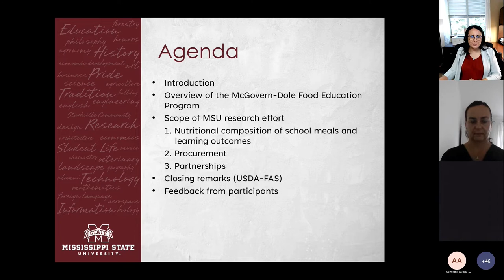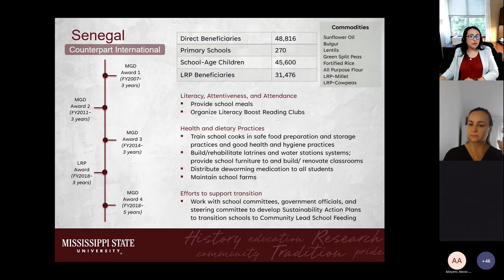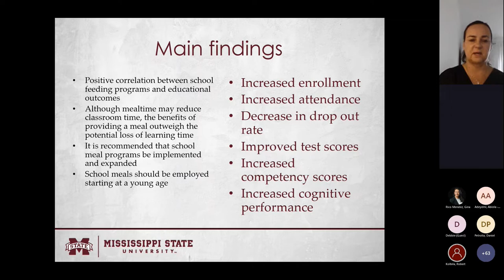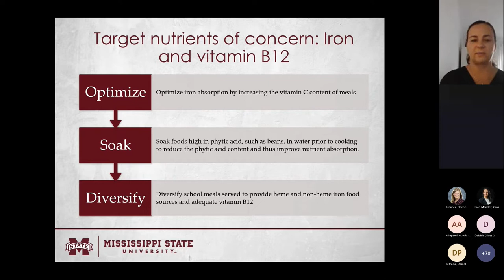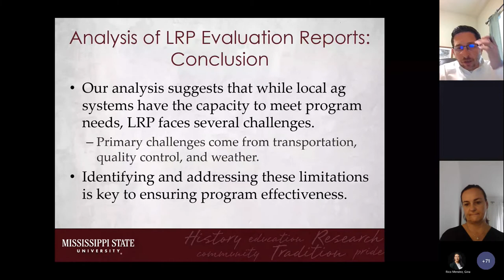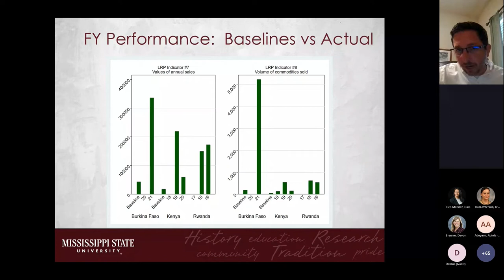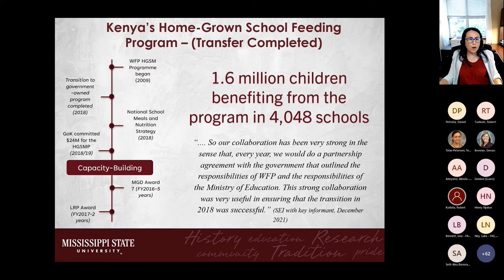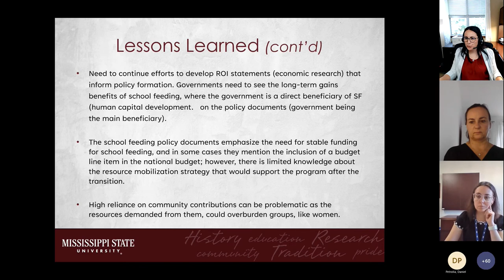McGovern-Dole Research & Learning Presentation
Listen in as the MSU research team presents their findings from the "Research and Learning of the McGovern-Dole School Meals Program in Africa" project. Interested in learning more about this project? Check out the executive summary or final report below.

These materials were prepared by researchers from Mississippi State University in their research capacity. The opinions expressed in this report are the authors' own and do not reflect the view of the United States Department of Agriculture (USDA)-Foreign Agricultural Service (FAS), the United States Agency for International Development (USAID), or the United States government.